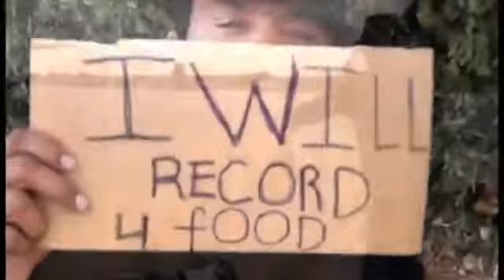Killacali We In Tha Buildin "Calitvmedia"